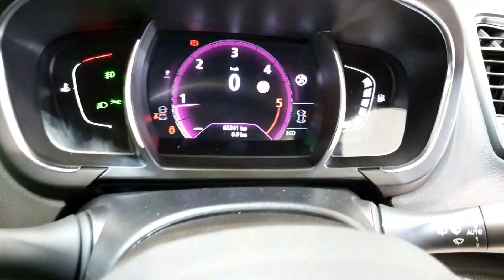2019 Renault Scenic 1.75 Blue dCi 120 Iconic RefId: 361213